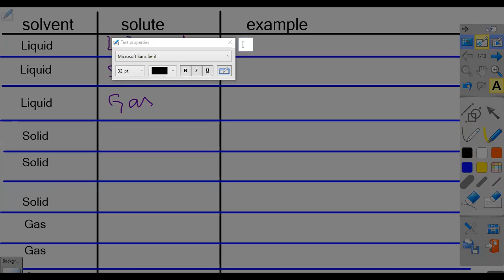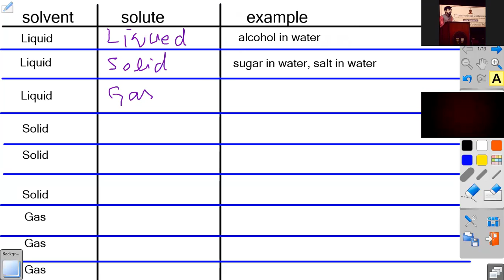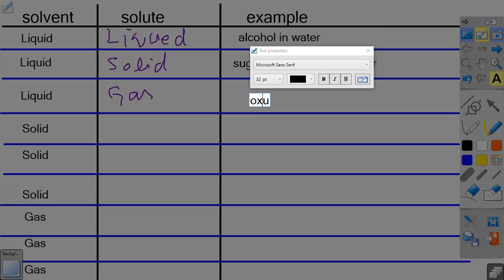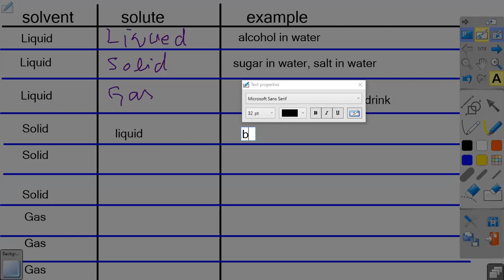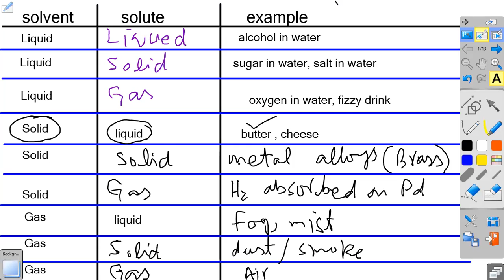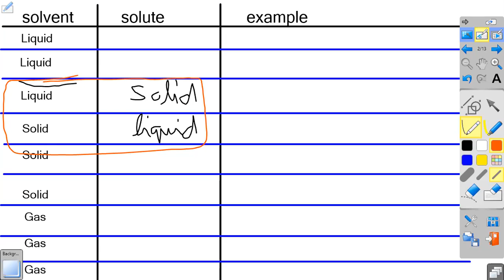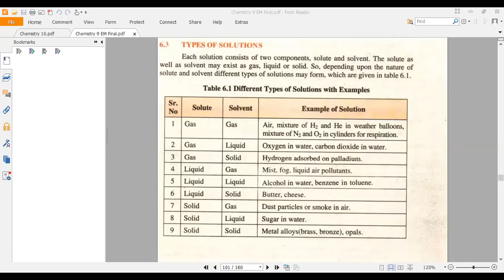9th Chemistry, Types of solution (Page 99)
9th Chemistry, Types of solution